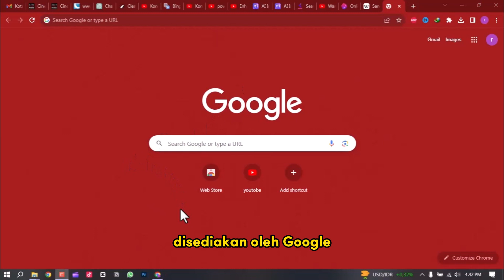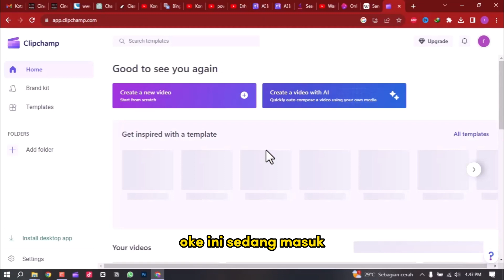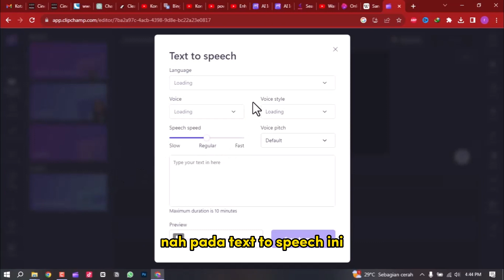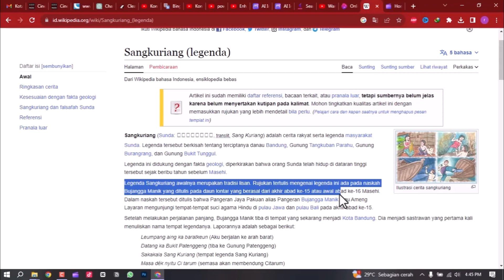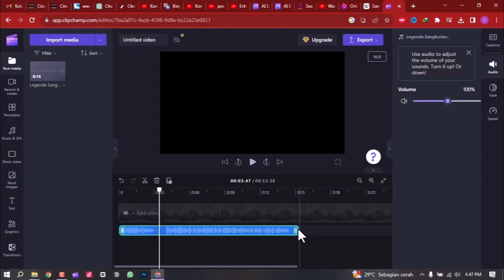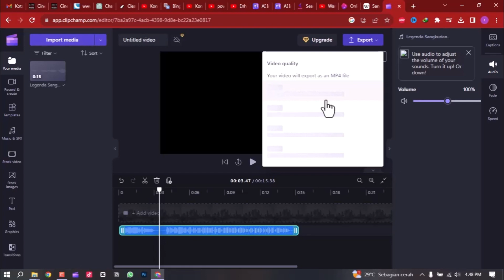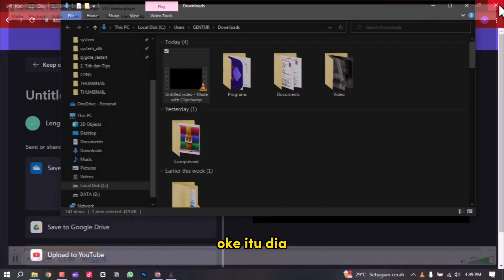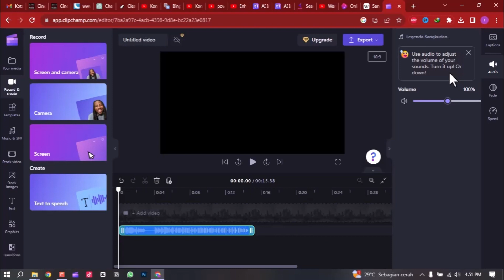NO HOAK! Aplikasi/Web Pengubah Teks Menjadi Suara Gratis Unlimited (Aman Buat Konten) - powereditor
"Hai, sobat power editor! Pasti penasaran, kan, gimana caranya mengubah teks jadi suara tanpa batasan dengan aplikasi gratis? Nah, di video ini, kita bakal ngebahas aplikasi yang bisa kamu gunakan untuk melakukan itu! Kamu bisa dengerin teks-teks favoritmu dalam bentuk suara tanpa harus khawatirin batasan. Jadi, jangan sampai ketinggalan, yuk simak video ini sampai habis dan temukan aplikasi hebat yang bisa bikin hidupmu lebih seru.